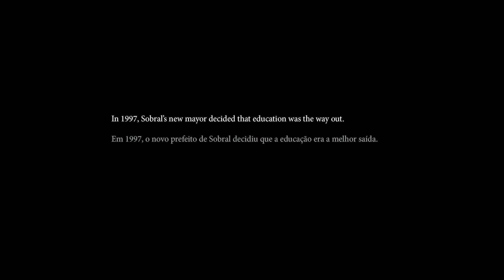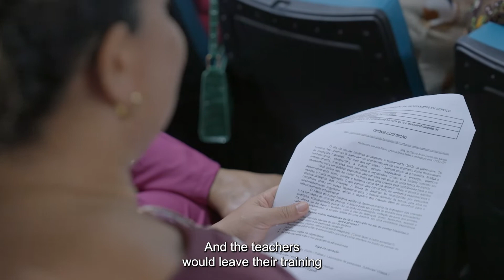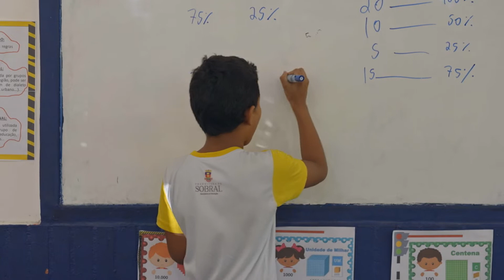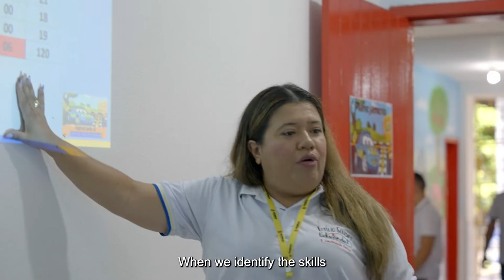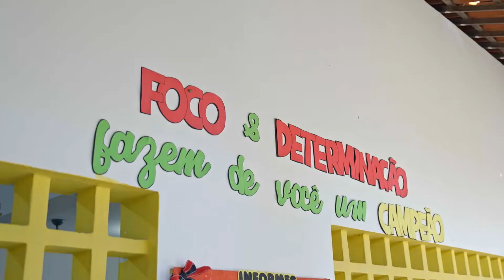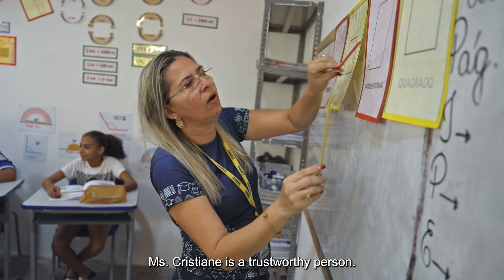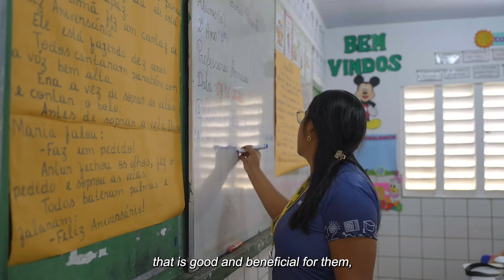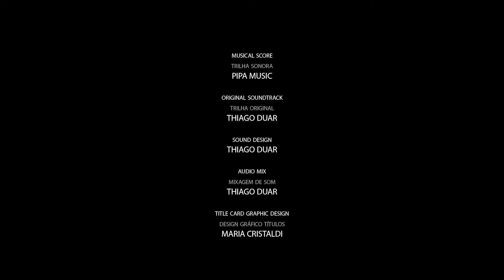Building Tomorrows - The Story of Sobral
This is the story Sobral, a municipality of 200,000 in the rural Brazilian state of Ceará. This video tells how it became the top-ranked elementary school system in the country, despite its limited resources.